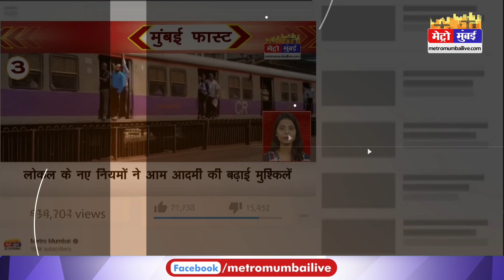'महिला टीवी एंकर चेहरा ढंककर खबर पढ़ें', सभी मीडिया ग्रुप पर लागू होगा आदेश